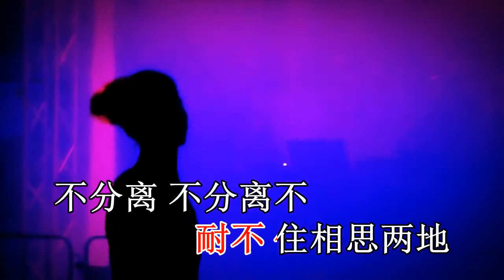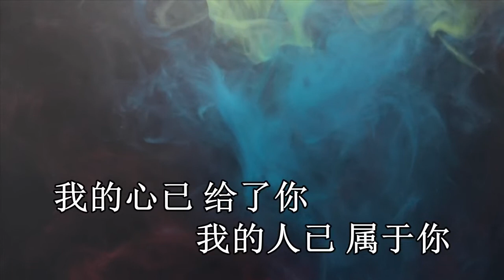不要分离 KTV